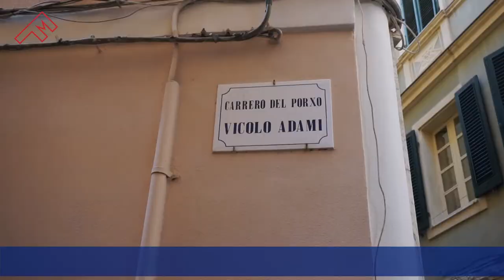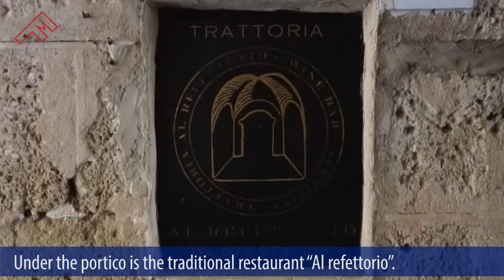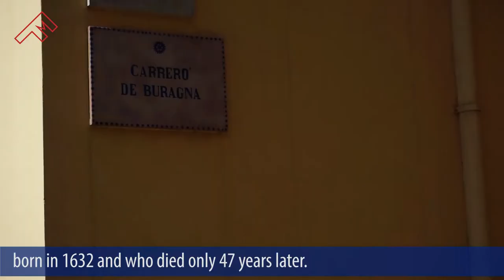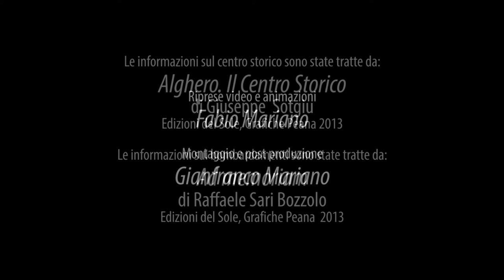Alghero, my city - 1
Un viaggio nella parte antica di Alghero, tra gli angoli meno noti ma più suggestivi. Il documentario è diviso in tre parti. Questa è la prima puntata.

Amazon Music